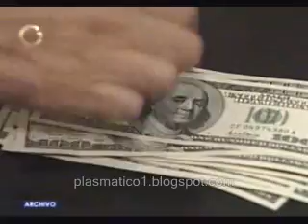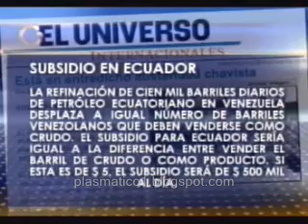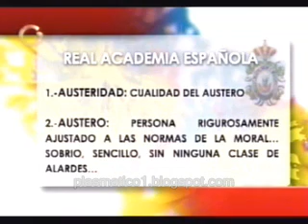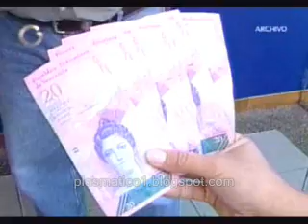DIARIO ECUADOR. AUSTERIDAD CHAVISTA Y SUELDO REVOLUCIONARIOS